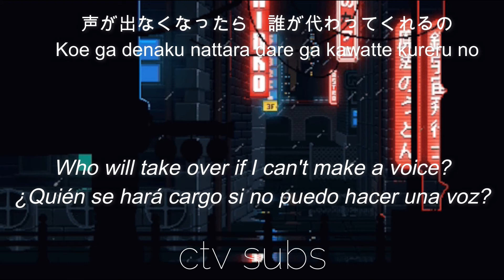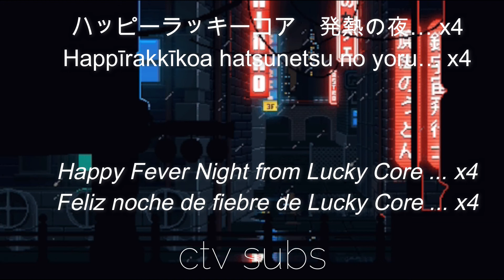4s4ki - 35.5 || (lyrics & subtitulos/letra español & kanji)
Canción:  35.5
De: 4s4ki
Video: Letra en ingles y subtitulos español.
Letra de ASAKI  - 35.5

35.5 4s4ki
35.5 Asaki

(lyrics english & subtitulos español & kanji japones)
I upload music lyrics in English and Spanish often.